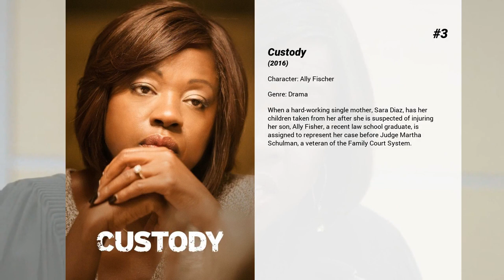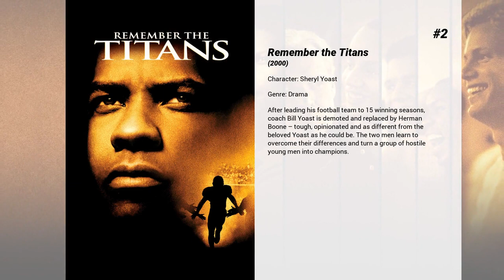Best Hayden Panettiere movies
Welcome to... Best Hayden Panettiere movies! In our channel you will find hundreds of TOPS and rankings of the best films of all genres, actors and nationalities.

Best Hayden Panettiere movies presents...

15. The Forger
While staying at a picturesque village, a teen encounters the underground world of art forgery.

14. Raising Helen
Helen Harris has a glamorous, big-city life working for one of New York's hottest modeling agencies. But suddenly her free-spirited life gets turned upside down when she must chose between the life she's always loved, and the new loves of her life!

13. Amanda Knox: Murder on Trial in Italy
Based on the events surrounding the murder of British student Meredith Kercher.Hayden Panettiere (Heroes) and Marcia Gay Harden (Academy Award winner for Pollock) star in the Lifetime Original Movie Amanda Knox: Murder on Trial in Italy based on the international headline-grabbing story of the now infamous American exchange student accused by Italian authorities of brutally killing her roommate. Amanda Knox: Murder on Trial in Italy poses the question of whether Knox (Panettiere), the Seattle honors student accused of murdering her college roommate Meredith Kercher (Amanda Fernando Stevens) in 2007 with her boyfriend Raffaele Sollecito (Paolo Romio) and acquaintance Rudy Guede (Djirbi Kebe), actually committed the crime or was herself a victim.

12. Fireflies in the Garden
The semi-autobiographical story centers on the complexities of love and commitment in a family torn apart when faced by an unexpected tragedy.

11. Message in a Bottle
A woman finds a romantic letter in a bottle washed ashore and tracks down the author, a widowed shipbuilder whose wife died tragically early. As a deep and mutual attraction blossoms, the man struggles to make peace with his past so that he can move on and find happiness.

10. Ice Princess
With the help of her coach, her mom, and the boy who drives the Zamboni machine, nothing can stop Casey from realizing her dream to be a champion figure skater.

9. Scream 4
Sidney Prescott, now the author of a self-help book, returns home to Woodsboro on the last stop of her book tour. There she reconnects with Sheriff Dewey and Gale, who are now married, as well as her cousin Jill and her Aunt Kate. Unfortunately, Sidney's appearance also brings about the return of Ghostface, putting Sidney, Gale, and Dewey, along with Jill, her friends, and the whole town of Woodsboro in danger.

8. Dinosaur
An orphaned dinosaur raised by lemurs joins an arduous trek to a sancturary after a meteorite shower destroys his family home.

7. Bring It On: All or Nothing
A transfer student at a rough high school tries joining the cheer-leading squad and finds that she not only has to face off against the head cheerleader, but also against her former school in preparation for a cheer-off competition.

6. Klitschko
Klitschko tells the captivating story of the boxing worlds most famous brothers: Vitali and Wladimir Klitschko. From the socialist drill of their childhood in the Ukraine, and their first successes as amateurs, to their move to Germany and subsequent rise as international stars on the verge of holding the championship titles of all five boxing federations (Wladimir secured this with his unanimous World Boxing Association win against David Haye on July 2nd, 2011). Along the way they experience defeats and setbacks, low points and triumphant comebacks as well as conflicts with each other. Exciting conversations with companions and opponents, including the very first with the Klitschkos parents, give insight into their personal lives, plus never-before-seen footage of the draining preparations for a fight, and the spectacular boxing matches. Director Sebastian Dehnhardt composes an intimate and fascinating portrait of two exceptional athletes who are, before all else, brothers.

5. A Bug's Life
On behalf of "oppressed bugs everywhere," an inventive ant named Flik hires a troupe of warrior bugs to defend his bustling colony from a horde of freeloading grasshoppers led by the evil-minded Hopper.

4. Scooby-Doo! and the Goblin King
Scooby-Doo and Shaggy must go into the underworld ruled by the Goblin King in order to stop a mortal named The Amazing Krudsky who wants power and is a threat to their pals, Fred, Velma and Daphne.

3. Custody
When a hard-working single mother, Sara Diaz, has her children taken from her after she is suspected of injuring her son, Ally Fisher, a recent law school graduate, is assigned to represent her case before Judge Martha Schulman, a veteran of the Family Court System.

2. Remember the Titans
After leading his football team to 15 winning seasons, coach Bill Yoast i...